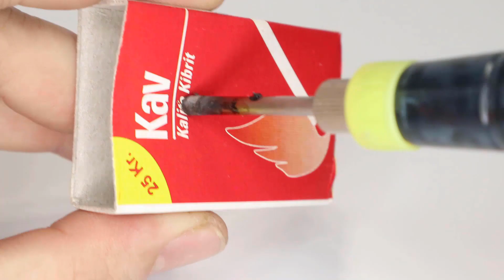Flying Helicopter - Matchcopter ? | Make Very Easy – DIY Amazing Life Hacks